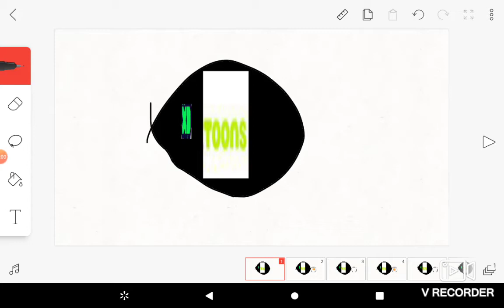xd toons on demand logo